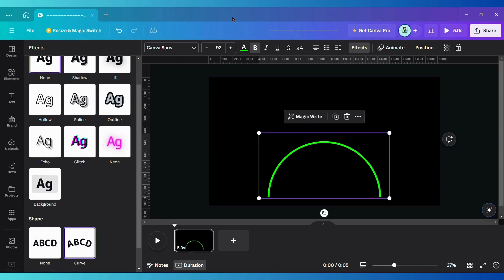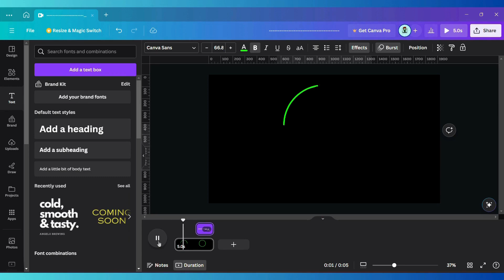Tutorial on Creating a Circle Outline Animation in Canva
In This Tutorial, I will show you Tutorial on Creating a Circle Outline Animation in Canva from start to finish. Hope you'll enjoy the tutorial.